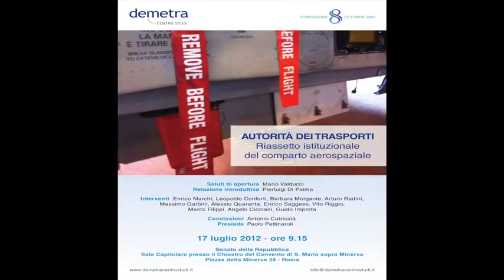Nuova Autorità dei Trasporti e comparto aerospaziale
Pierluigi Di Palma, presidente del Centro Studi Demetra, ne parla a latere della conferenza di presentazione